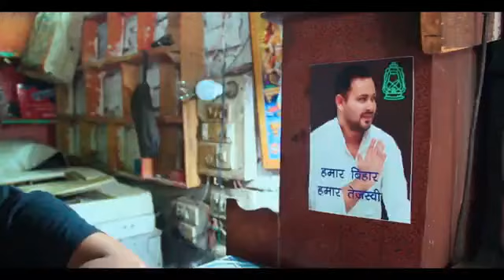बिहार इलेक्शन तेजस्वी यादव BiharElections TejashwiYadav#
बिहार विधानसभा चुनाव सर पर हैं, हर पार्टी अपनी चुनावी सभाओं में वोटरों को लुभाने के लिए कई वादे कर रहे हैं, आरजेडी प्रमुख तेजस्वी यादव ने द वायर से बात करते हुए बताया की लालू यादव के समय सामाजिक न्याय का समय था अब बिहार में आर्थिक न्याय का दौर शुरू हो रहा है, तेजस्वी यादव ने द वायर की सीनियर एडिटर आरफ़ा ख़ानम को बताया की कैसे बिहार में बेरोज़गारी से बड़ा कोई आतंक नहीं है, लोग बेरोज़गारी की समस्या से जूझ रहे हैं। देखिए पूरी बातचीत